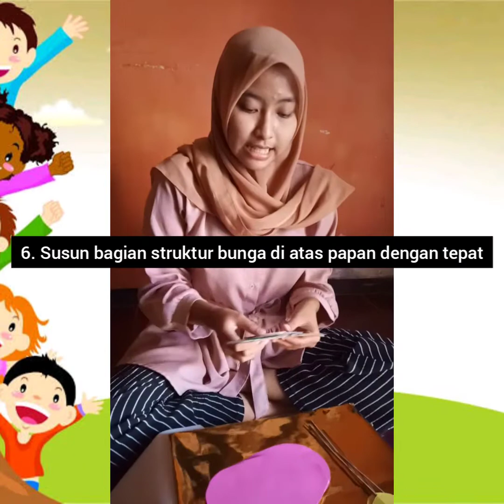Media Pembelajaran Struktur Bunga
Berikut ini video Media Pembelajaran Struktur Bunga, selamat menontong semoga bermanfaat